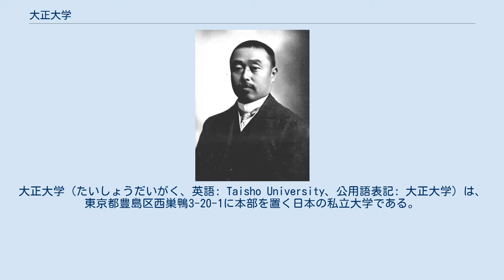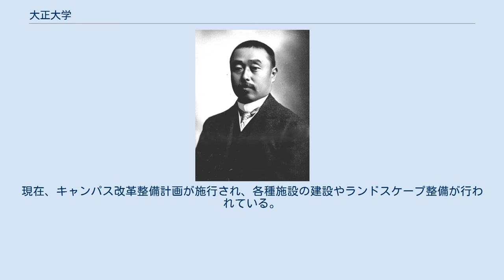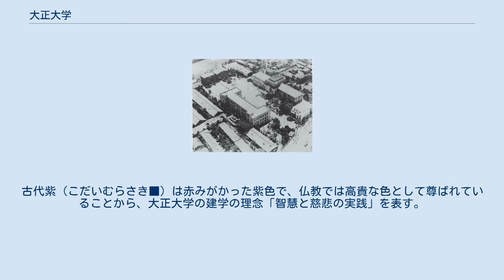大正大学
大正大学（たいしょうだいがく、英語: Taisho University、公用語表記: 大正大学）は、東京都豊島区西巣鴨3-20-1に本部を置く日本の私立大学である。
1926年に設置された。
大学の略称は正大。
 大正大学は1925年（大正14年）、高楠順次郎、姉崎正治、前田慧雲、村上専精、澤柳政太郎らが仏教連合大学構想を提唱したことに始まる。
これに天台宗、真言宗豊山派、浄土宗の各宗が賛同し、天台宗大学、豊山大学、宗教大学が合併して発足した。
後に真言宗智山派の智山専門学校が加わり、天台宗、真言宗智山派、真言宗豊山派、浄土宗の三宗四派の連合大学となった。
天台宗と最澄教学を専門的に研究できる唯一の大学である。
 初代学長は文部官僚で大正自由主義教育運動の中心人物であった教育者の澤柳政太郎である。
 巣鴨キャンパスは敷地面積23,629.37m2。
本部棟、研究棟、体育棟、クラブ棟、教室棟、図書館棟のほか、鴨台記念館や礼拝堂、すがも鴨台観音堂などを備える。
現在、キャンパス改革整備計画が施行され、各種施設の建設やランドスケープ整備が行われている。
 往年の大正大学 （大正大学の前史） （大正大学の開学） 古代紫と蓮桃色をユニバーシティカラーとして使用している。
古代紫（こだいむらさき■）は赤みがかった紫色で、仏教では高貴な色として尊ばれていることから、大正大学の建学の理念「智慧と慈悲の実践」を表す。
蓮桃色（はすももいろ■）は蓮の花のピンクを表し、「泥中の蓮」ということわざがあるように、どのような時代でも清く正しくあるべきという未来への決意を表す。
 学部 研究科 教育開発推進センター 附属機関 体育系部 文化系部 サークル・同好会 学園祭は2013年（平成25年）より「鴨台祭」と名称を改めた。
毎年11月上旬に2日間開催される。
鴨台祭実行委員会が企画するイベントと、書道研究部が主催する全国書道展が人気。
 埼玉校舎